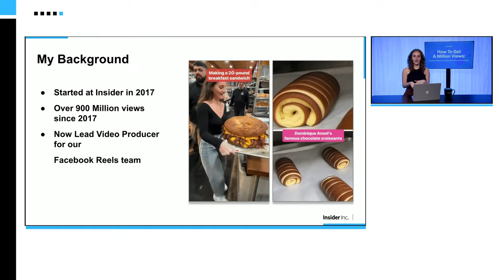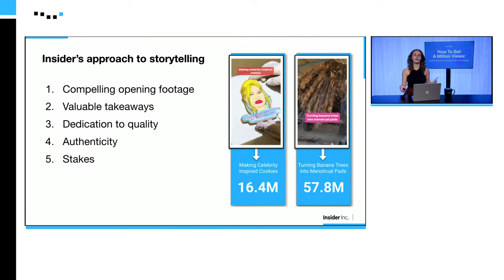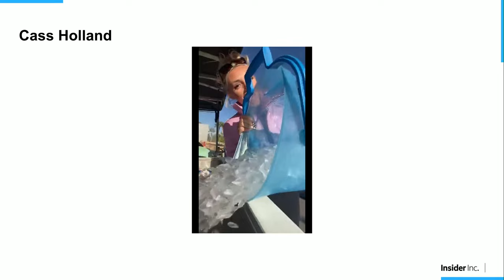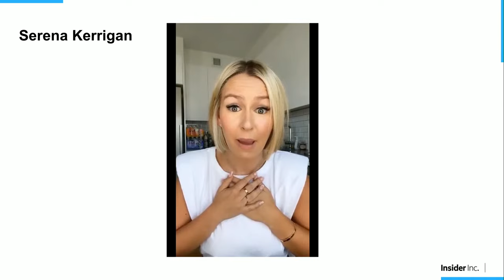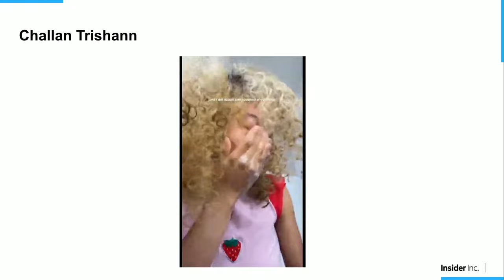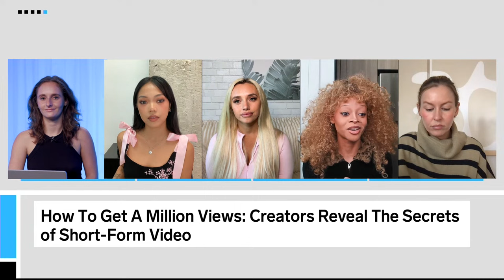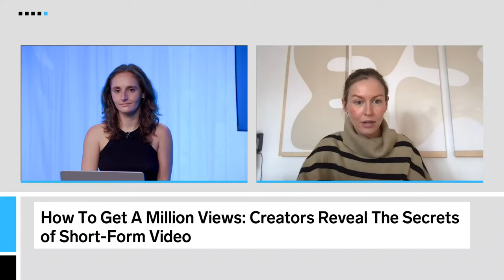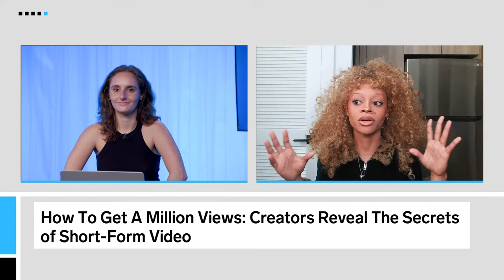How To Get A Million Views: Building Your Personal Brand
Insider’s short-form vertical video training series How To Get A Million Views: Creators Reveal The Secrets of Short-Form Video is back! In a sea of social video, your personal brand is your currency. In this bonus capstone session hosted by Insider's lead short-form video producer Rachel Cohn, we'll explore how to refine your unique online persona to unlock large audiences and build a loyal following.

During this session, we'll dive deeper into some of the key takeaways covered during the course of the series, including visual storytelling, brand-building, production techniques, distribution strategies, and show development. Next, a group of accomplished creators will join us for a panel discussion on building an authentic online identity, finding a niche, and scaling an audience.

Whether you're an aspiring influencer or looking to boost your personal brand, this session offers the essentials for success.